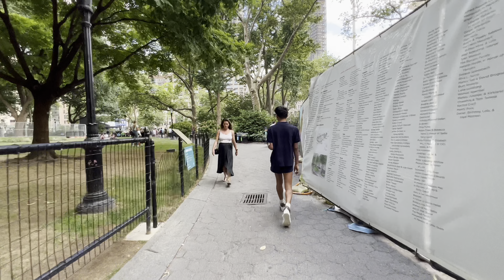New York City ✅ Summer Walk - Manhattan 5th Avenue,Washington Square Park,W 9th ST, NYC, USA